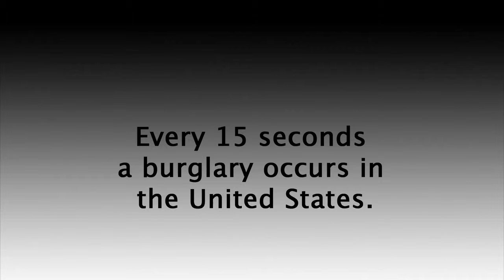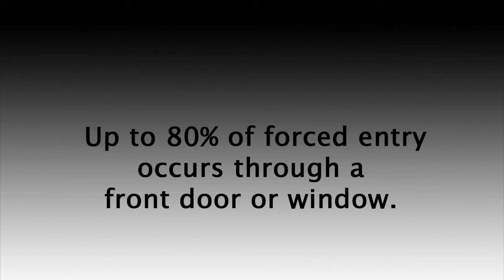Security Door for Residential | The OnGARD Brace Prevents Burglaries & Home Invasions.